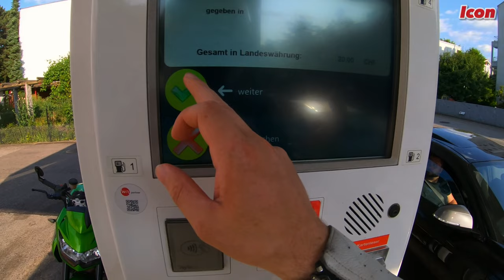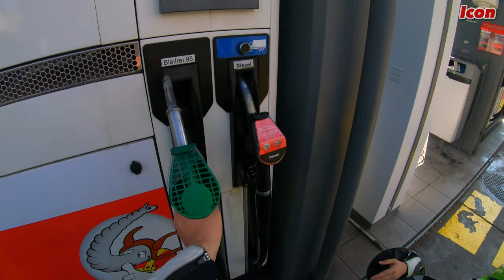Lieber allein fahren oder in einer Gruppe? | Kawasaki Z750 | 2K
Ich bin Icon
Willkommen auf meinem YouTube-Kanal für alle, die das Leben auf zwei Rädern lieben.
Ich zeige dir meine Bikes, Gadgets und gebe Tipps.
Ich teile meine Erfahrungen und Erlebnisse auf der Straße und geben dir einen Einblick in die Welt des Motorradfahrens.

▬▬ Timestamps ▬▬
0:00-7:18       Vlog und Einleitung
07:18- 13:23 Meine Meinung zum Thema
13:23-14:09  Outro

▬▬  BIKES ▬▬

►BMW S1000RR
►BMW S1000R
►Kawasaki Z750
►Gsxr 1000 K7
►Suzuki GSF 1200
►Gsxr 1000 K5

▬▬  EQUIPMENT * ▬▬

📷  Kameraequipment:
► Go Pro Hero 7 Black*
► Go Pro Hero 5 Black*
► ND Filter NEEWER*